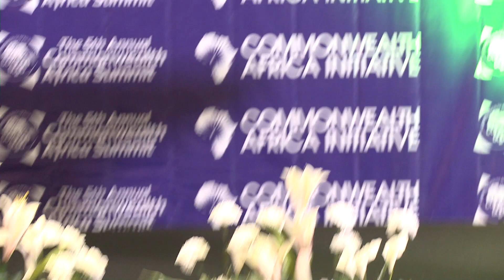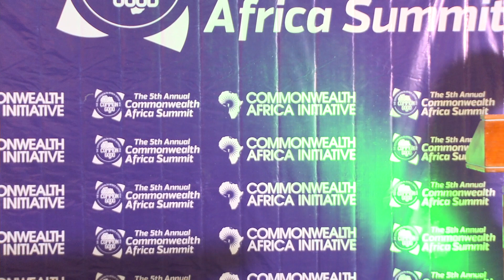fashion show & music. Commonwealth Africa Summit 2018